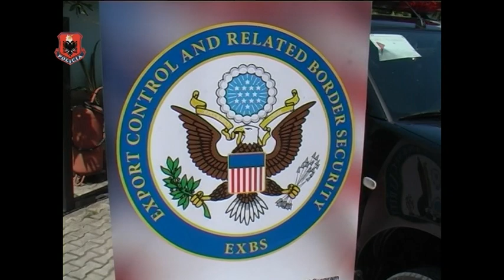Makinat e kufirit